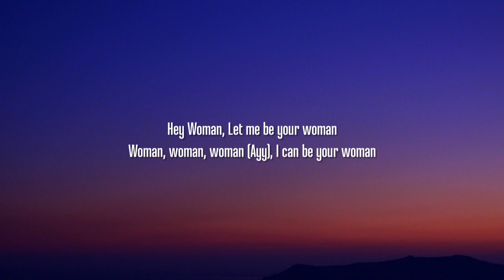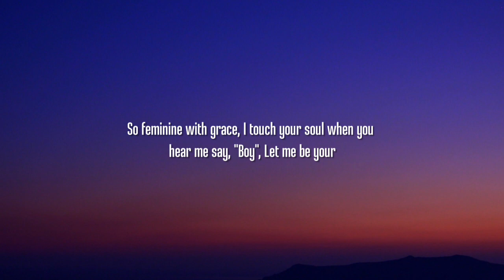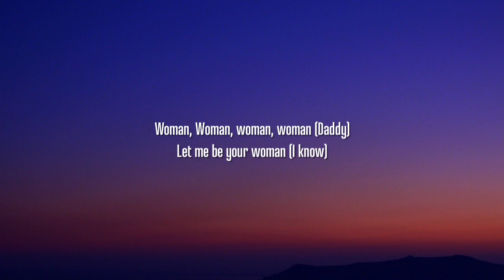Doja Cat - Woman (Lyrics)